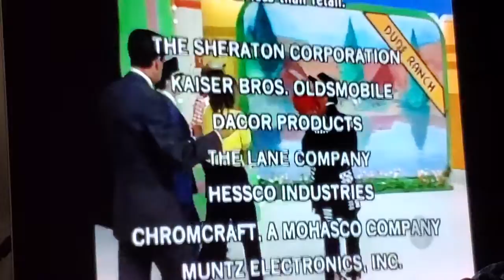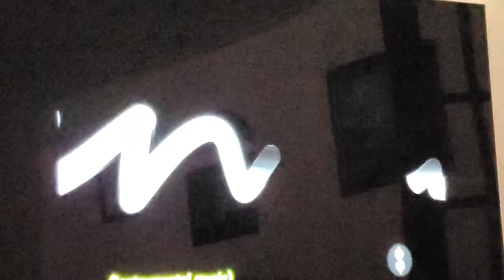tpir 13th season results johnny heaven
close to tpir heaven